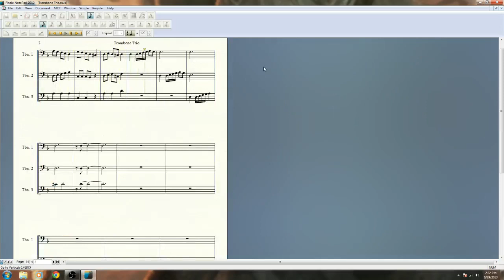Trombone Trio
Music Written By Sean Stouffer with assistance by Ian McCormack.